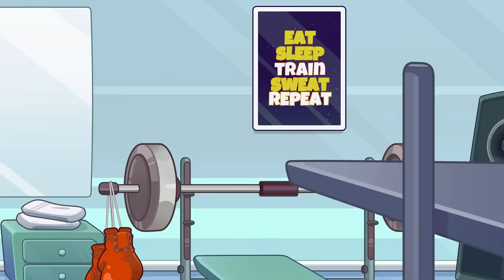OH NO! Crazy Doctor VS Kids! Awesome Hacks For Any Situation, Everyday Fails By Pear Vlogs